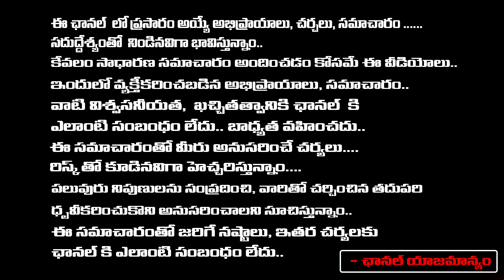Kanagala Jaya Kumar About Rave Party | Actress Hema | RED TV Digital